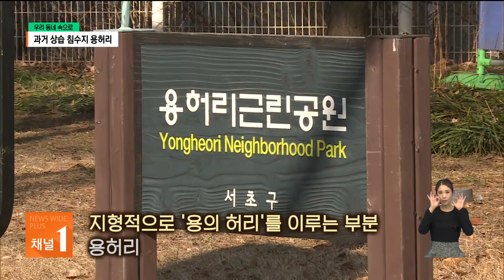[우리 동네 속으로] 과거 상습 침수지 용허리, 주민 품으로 돌아간 사연 / 서울 현대HCN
Q. '용허리'의 어원은?

지형적으로 '용의 허리'를 이루는 부분
용허리

침수가 심해 버려진 땅,
공원으로 새롭게 조성

Q. 용허리에 얽힌 전설은?

허(許)씨, 성(成)씨, 홍(洪)씨 집성촌이었던 용허리

하인의 버릇없는 짓에 화가 난 허씨 아들,
용(산)의 허리 잘라

이후 버려진 사람들이 된 3성씨의 몰락
용허리의 전설

Q. 원래 버려진 땅이었다는데?

과거 산으로 둘러싸였던 용허리,
우천 시 물이 이곳으로 스며들어

취면수의 명당이지만 침수지이기에 버려졌던 땅
용허리

2002년 저류조 설치…상부 공간에 공원 조성
용허리공원

Q. 용허리공원의 현재 모습은?

영화 상영 및 반려견축제 열려…10년 뒤 모습도 '기대'
용허리공원